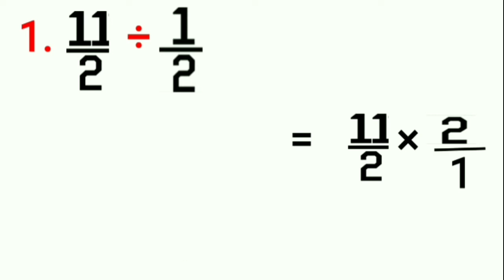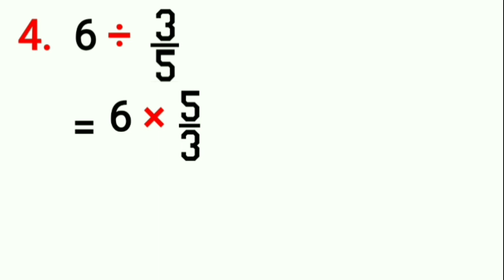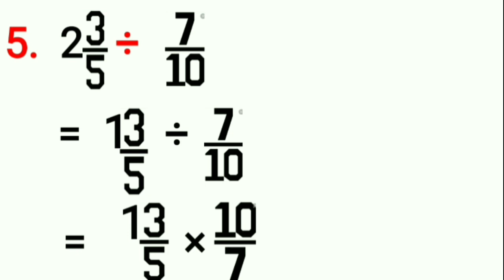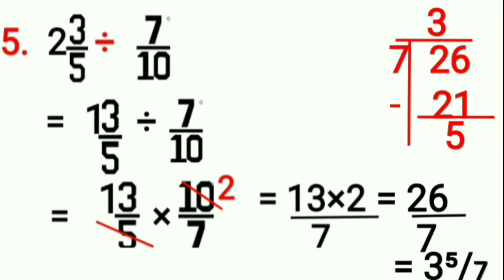Division of fractions | Dividing fractions | Sai Maths | Tamil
Division of fractions | Fraction division

This video explains about how to divide fractions. It includes division of like fractions, unlike fractions and also mixed fractions.
It helps you to understand clearly about how to divide fractions.

                                           -  Sai Maths